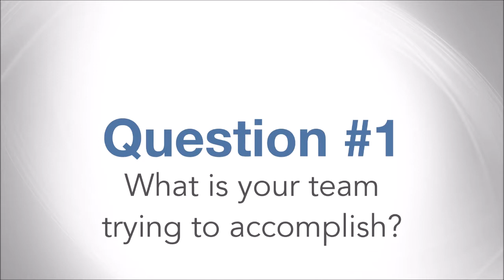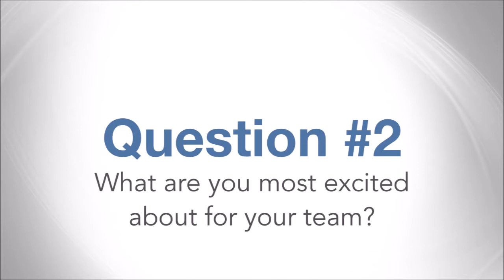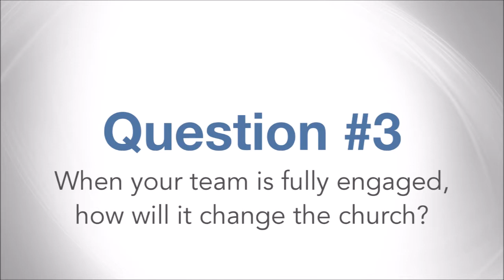StratOp Update October 2021